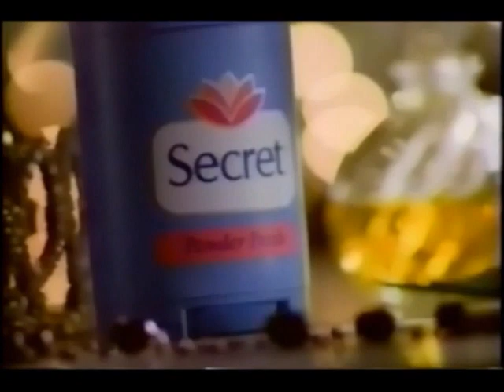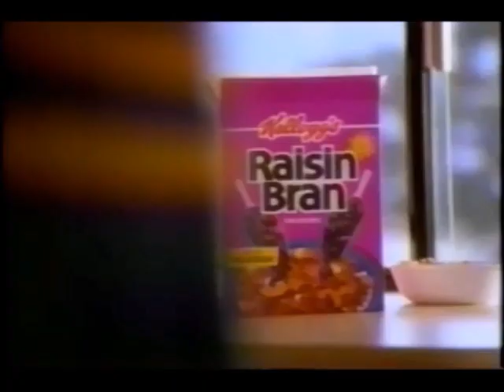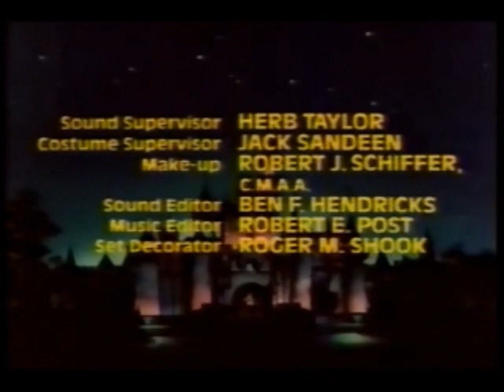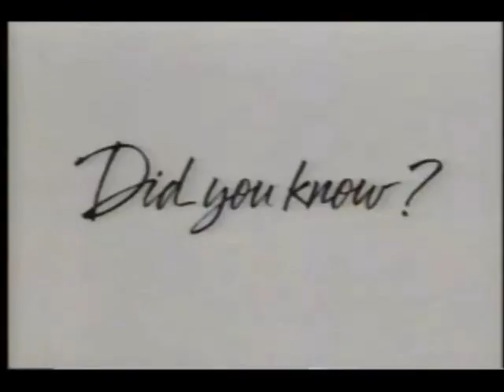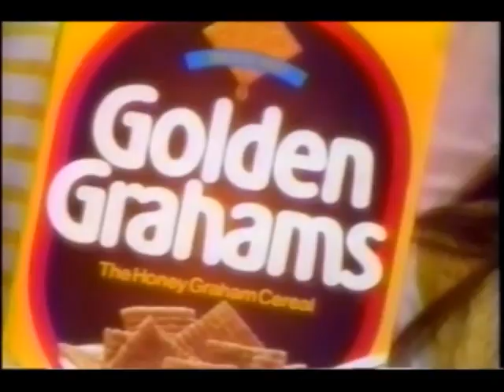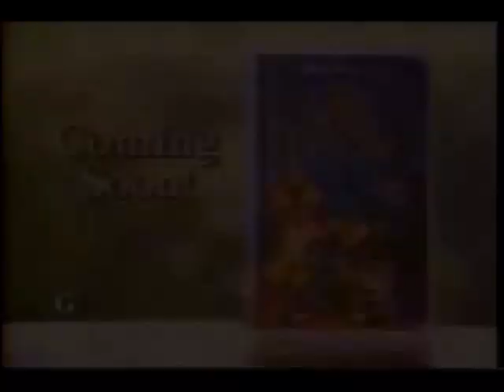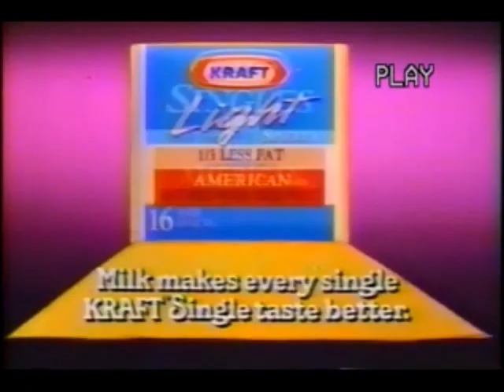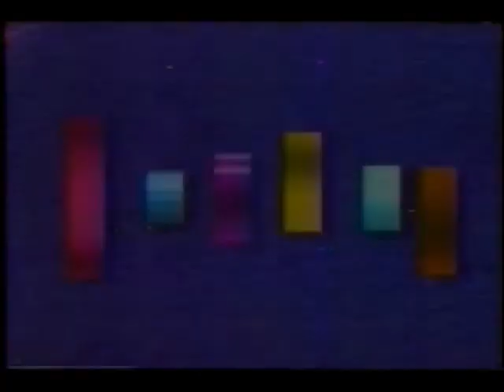August 9, 1992 commercials (Vol. 2)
Taken from reruns of the Wonderful World of Disney presentations of Disney Animation: The Illusion of Life, Ferdinan The Bull & Mickey, and The Wild Country off WTTG.

1. The Cosby Show syndicated promo bumper
2. The Golden Girls coming to WTTG promo
3. Luvs
4. The National Guard and Reserve/Ad Council
5. Pizza Hut
6. Sears Brand Central
7. Disney Animation: The Illusion of Life first commercial return bumper
8. The Wonderful World of Disney commercial bumper
9. Lucky Charms cereal
10. Secret
11. Country Time lemonade
12. Kellogg's Frosted Mini-Wheats
13. Disney's The Great Mouse Detective coming soon to home video
14. Kellogg's Pop-Tarts
15. Dawn
16. Kellogg's Double Dip Crunch
17. Bill & Ted's Excellent Adventures/True Colors promos
18. Golden Grahams
19. Crystal Light
20. Kellogg's Raisin Bran
21. White Cloud
22. Another Disney Animation: The Illusion of Life
23. (same as #12)
24. Ourisman Dodge (Alexandria, VA)
25. Kraft Velveeta
26. Noxzema
27. NFL preseason encore presentation: Washington Redskins vs. New York Jets promo
28. Apple Cinnamon Cheerios
29. (same as #16)
30. Disney Animation: The Illusion of Life partial closing credits with Batman voiceover promos
31. (same as #9)
32. (same as #6)
33. Ourisman Chevrolet/Geo (Marlow Heights, MD)
34. Any Which Way You Can promo
35. Another The Cosby Show syndicated promo
36. WTTG Channel 5 10 O'Clock News promo bumper
37. (same as #3)
38. (same as #4)
39. (same as #20)
40. (same as #11)
41. (same as #28)
42. Luskin's
43. Diet Coke
44. Another Pizza Hut
45. (same as #13)
46. Pert Plus
47. Kraft Singles
48. Hook on home video featuring Ocean Spray
49. (same as #20 and #39)
50. In Living Colr/Rachel Gunn R.N./Married... With Children promos
51. AT&T
52. Squeezit
53. Bounce
54. (same as #18)
55. Easy Spirit
56. Kline Tysons Toyota/Kline Totota Arlington
57. (same as #43)
58. (same as #9 and #31)
59. Another Luskin's
60. (same as #27)
61. Ferdinan The Bull & Mickey partial closing credits with Batman voiceover promo
62. Yet another Pizza Hut
63. (same as #11)
64. (same as #20, #39 and #49)
65. (same as #6)
66. Beverly Hills 90210 promo
67. Another The Golden Girls coming to WTTG promo
68. (same as #42)
69. Together dating service
70. Wrigley's Big Red
71. (same as #13 and #45)
72. (same as #9, #31 and #58)
73. Pamprin
74. Icy Hot
75. (same as #59)
76. The Wild Country commercial return bumper
77. Pantene Pro-V (Connie Sellecca)
78. Honey Nut Cheerios
79. LensCrafters
80. Merchant's Tire & Auto Centers
81. Giant Food
82. Busch Gardens Williamsburg
83. The Heights series premiere promo
84. (same as #34)
85. Bounty
86. Yet another Luskin's
87. (same as #24)
88. (same as #17)
89. Rachel Hunter for Pantene Pro-V
90. Cocoa Puffs
91. Linens 'n Things
92. Joy
93. The Afro-American centennial Gala at the Kennedy Center
94. 7-Eleven
95. The Cosby Show syndicated promo
96. (same as #50)
97. Ross
98. (same as #79)
99. (same as #70)
100. Food Lion
101. (same as #86, partial)